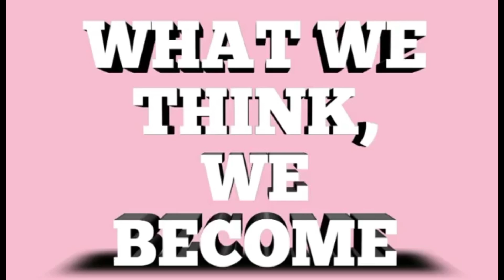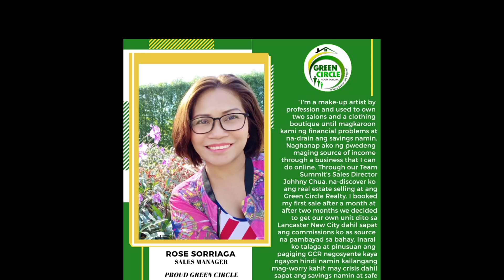HOW TO STAY HEALTHY IN THIS TIME OF CRISIS | HEALTHWEALTH Lancaster New City Vlog #2 | New Normal.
Hello mga Kabahay! This is Rose Soriaga your Homeownership Advisor and
Happy homeowner na taga MS11 0916 main 🏡 Lancaster New City.

For todays topic is about HOW TO STAY HEALTHY IN THIS TIME OF CRISIS |  HEALTHWEALTH  Lancaster New City Vlog #2 PE Results | New Normal❤️

📍 Why Live in Lancaster? ( One of the biggest township developments herein cavite.
30 minutes drive from Manila.

Parish of the holy Family - Church
Downtown Lancaster
Meralco Sub Station
Leighton Hall - Clubhouse
LNC Grounds - Clubhouse , School , swimming near area
LNC link - exclusive transport system.
St Edward - School
The Square - Mall
Central Greens - Recareation & Events
Suntech IPark - IT business park

📍📍  Why Invest in Lancaster?( Area developments )
Evo city - 33k/sqm
Vermosa - 45k+/sqm
Anyana - 17k+/sqm
Maple Grove - 150k/sqm
Vista City - 70k+/sqm

📍 📍 📍 Why Invest in Cavite ?? ( Cavite is one of the most industrialized & fastest growing province in the Philippines.)
* Safe Community
* 24 /7 Security
* Accessibility & Strategic Location
* Flourishing Hub
* Major Infrastucture Projects

🌐 TW: Rrose Soriaga
❤️You are beautiful  In and out ❤️

MY COLLEAGUES:
YTC:RHIAN&RUSSEL TV
YTC: Mary Jane Dimaano kwan

LOOKING FOR:
"Ikaw ba ay may trabaho? Atleast 2 years above? Local man or abroad At gusto mong magkaroon ng sariling Bahay?
" Paano ba magkaroon ng BAHAY🏡at Paano ang proseso?
Tara Tutulungan kita!
PM NOW!